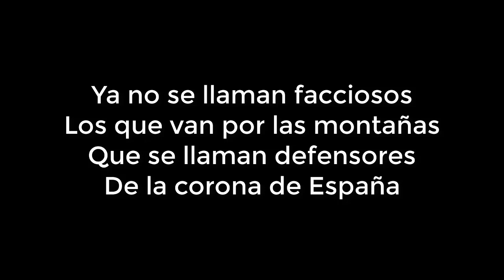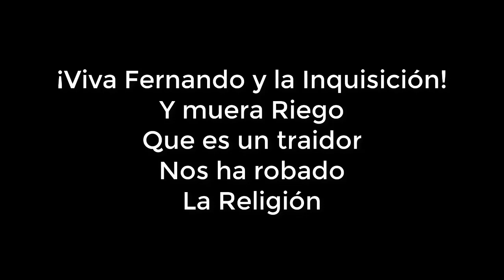Viva Fernando y la inquisición - letra